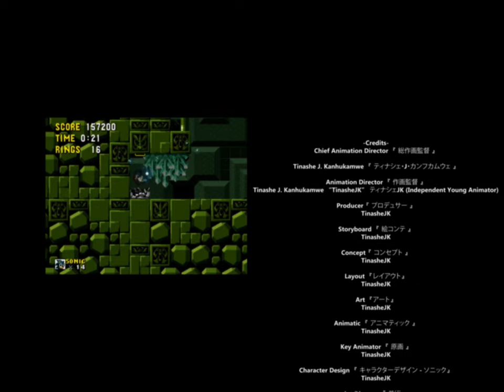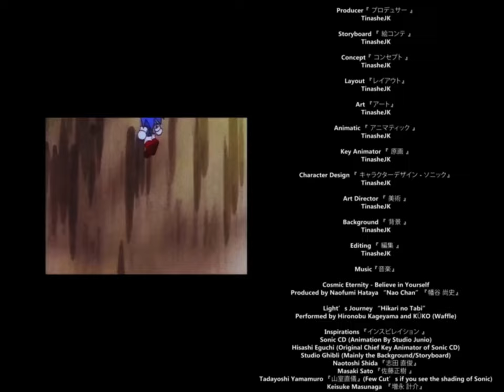【ANIMATION】Sonic CD Ending (Remake)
After almost 5 Months in production of the project, it's now finally arrived.

ソニック・ザ・ヘッジホッグCDエンディング（再放送版）

総作画監督・キーアニメーターはTinasheJK（若手アニメーター）。

この作品は、スタジオ・ジュニオが制作したファンによる短編プロジェクトで、株式会社セガ・エンタープライゼス、ソニックチーム、東映アニメーション株式会社とは一切関係がない。1993年9月23日に発売されたソニックCDのトリビュート作品です。

(This is a Fan "Short" Project which is a Remake of the OG Scene which was created by Studio Junio and is NOT affiliated with Sega Enterprises LTD, Sonic Team as Toei Animation. It's a Tribute to Sonic CD, which was released on 23rd September 1993 in Japan)

- Credits -

Everything on the Remake (And Some Cuts) Was Entirety done By Myself (Your Truly. Well 15-Year-Old)

Music『音楽』

Cosmic Eternity - Believe in Yourself
Produced by Naofumi Hataya “Nao Chan”『幡谷 尚史』

Light’s Journey “Hikari no Tabi”
Performed by Hironobu Kageyama and KŪKO (Waffle)

Inspirations 『インスピレイション 』
Sonic CD (Animation By Studio Junio)
Hisashi Eguchi (Original Chief Key Animator of Sonic CD)
Studio Ghibli (Mainly the Background/Storyboard)
Naotoshi Shida 『志田 直俊』
Masaki Sato 『佐藤正樹 』
Tadayoshi Yamamuro 『山室直儀』(Few Cut’s if you see the shading of Sonic)
Keisuke Masunaga  『増永 計介』(STUDIO COCKPIT. Mainly expressivity on Sonic especially When he is races against Metal Sonic, Which I takes on SSJ Goku Vs Cell, He was an “Animation” Director on DBZ #179)
Aesthetic of 1990s and Modern.

Some Credits (Fair-Use)
ClassicGamerX11
MegamanNG
Cinossu
And Others

Special Thanks
Deviantart
KCS
Friends

Produced By 『 プロデュース・バイ 』
TinasheJK Enterprises (ティナシェJKエンタープライズ – Remake Version)
Toei Animation (Original Version – 1993)

PRODUCTION TIME: SEPTEMBER 18TH 2022 - FEBRUARY 16th 2023 (The Animation from the Start was Finished around 28th Of January 2023)

Made on United Kingdom, Circa. 2022/2023